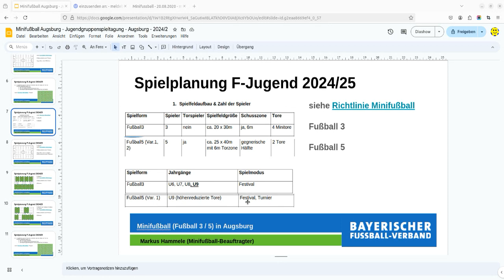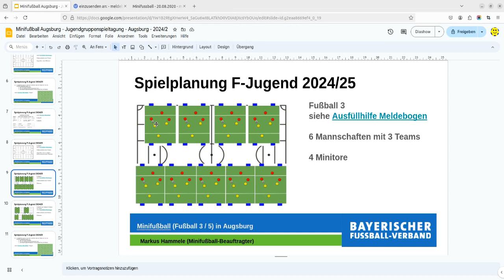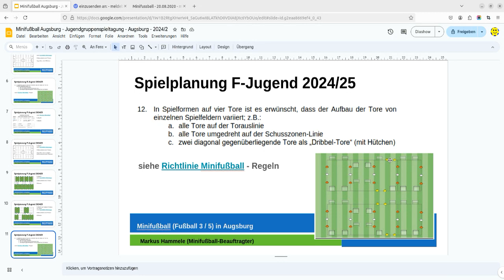Information für die F-Jugend - Jugendgruppenspieltagungen 07/2024 Kreis Augsburg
Informationen für die F-Jugend im Kreis Augsburg für die Saison 2024/25 vom Minifußball-Beauftragten Markus Hammele